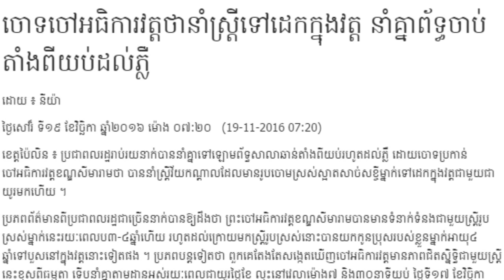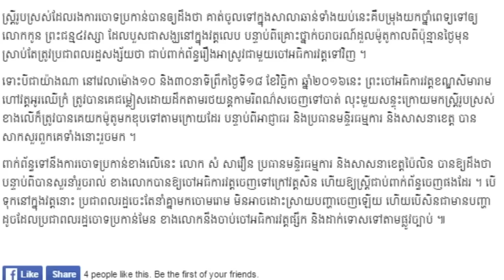ករណីថ្មី! ចោទ​ចៅអធិការ​វត្តថា​នាំ​ស្ត្រី​ទៅ​ដេក​ក្នុង​វត្ត, Khmer News Today, Mr. SC News,